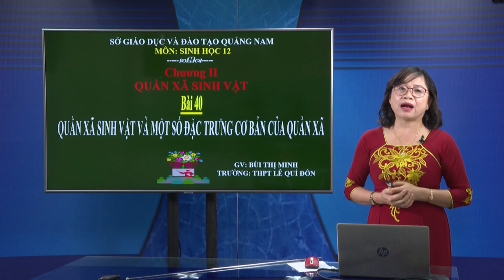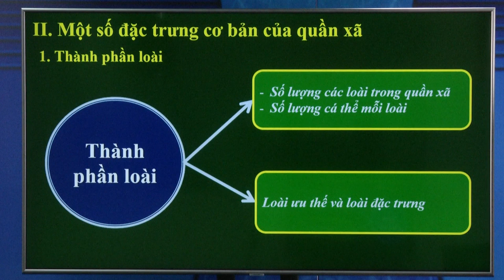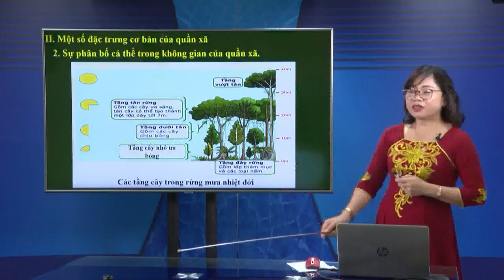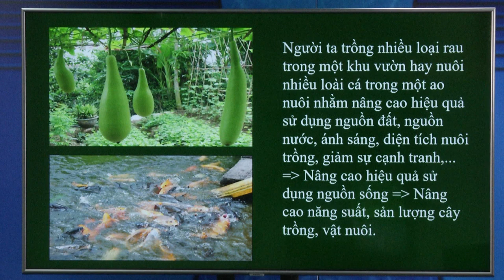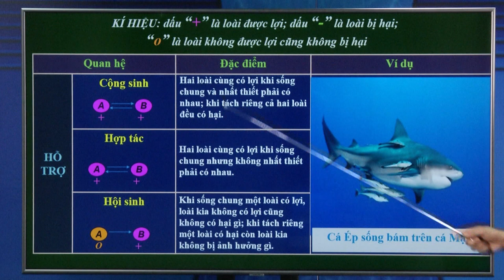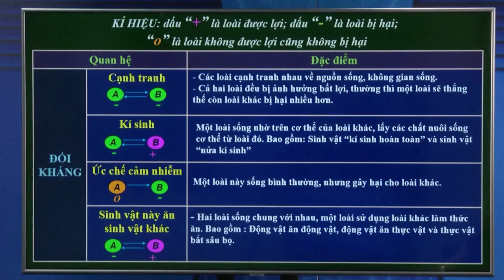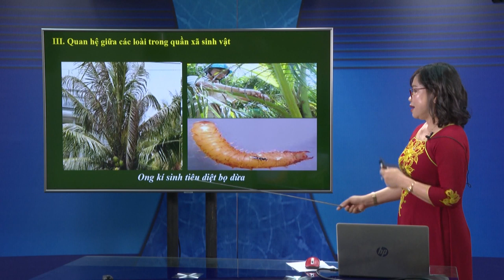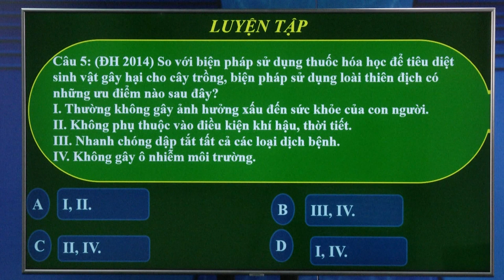MÔN SINH HỌC : QUẦN XÃ SINH VẬT VÀ MỘT SỐ ĐẶC TRƯNG CƠ BẢN CỦA QUẦN XÃ - BÀI 40